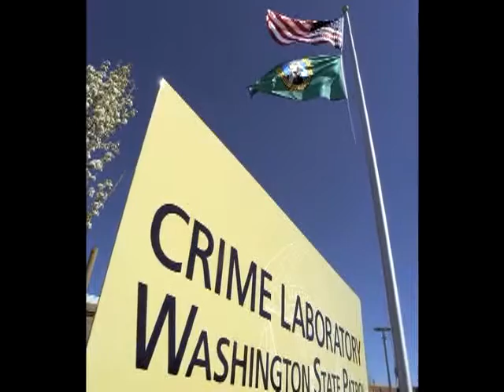Cold case: Overview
With vigilant detectives and advances in technology, Spokane Police are trying to bring closure to 28 unsolved homicides.